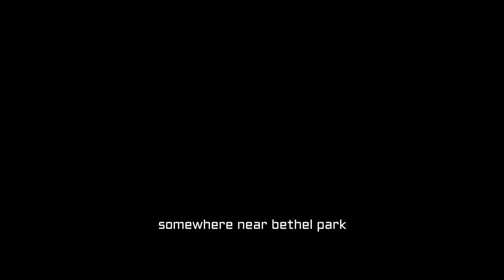SHAHA Erb's weekend games 9-8-2018 and 9-9-2018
HIghlights from this weekends games against The Wheeling Nailers and the Mt. Lebanon Hornets.  The Nailers game was a 5-0 win a placement game, and the game against the Hornets was a scrimmage, won easily 10-1.  Great weekend for the boys!